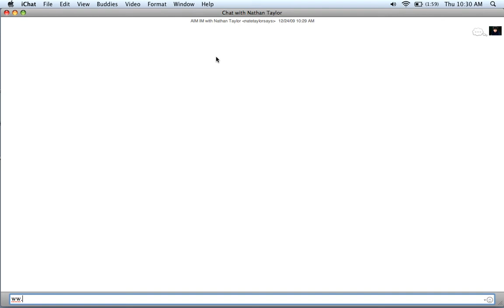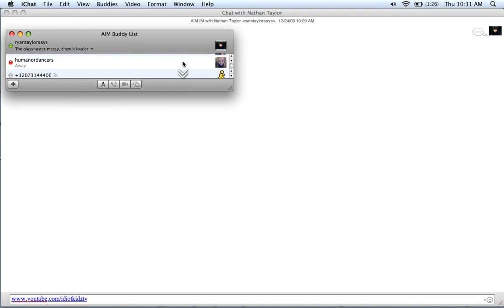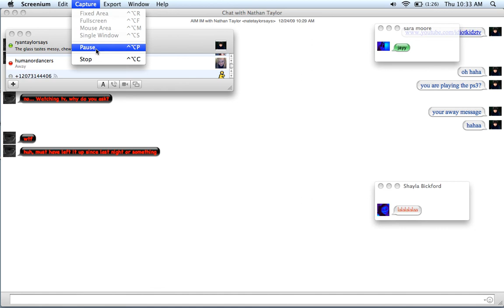iChat Trick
Make any user go away with any message.

The code is aim:goaway?message=